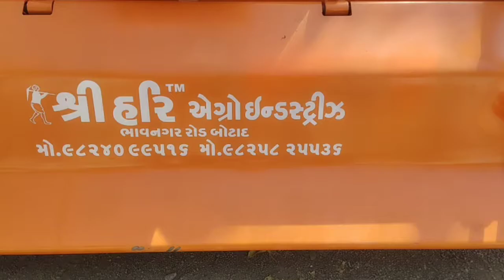shreehari rotavator 5.5 fet (42 bleed) heavy duty mo. 9824099516,9825825536